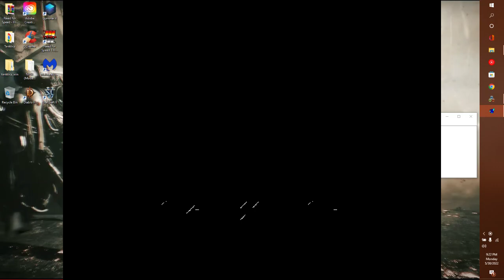Tanktics: MedEvil lvl 1